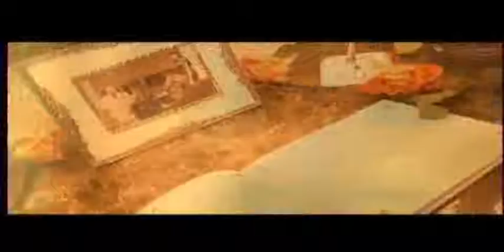La La + Shane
Shane and Lala Hartline of Evermore Galleries (tattoo parlor) get married in a decidedly unconventional theme... mafioso and on October 31, 2005 no less!

Shane's band, 17th Sun, provides some of the music from this sample, along with various songs from the wedding ceremony.

Tattoos and Metal, what could be more rock and roll than that?

Rock & Roll Wedding